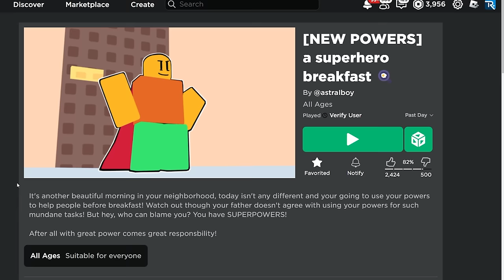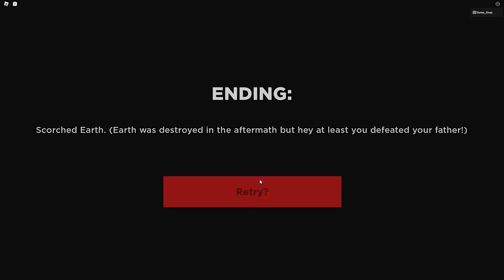Ponteng Sekolah Sebab Nak Jadi SUPERHERO! (Roblox Malaysia)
Tajuk Game:  a superhero breakfast 🍳